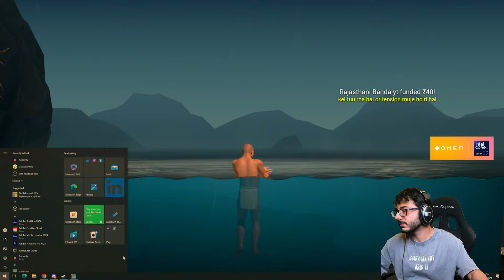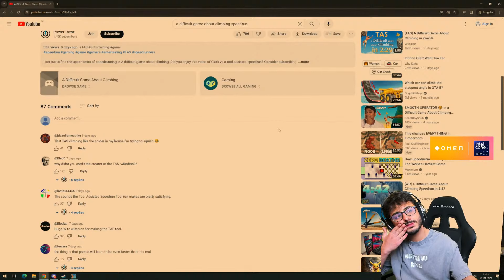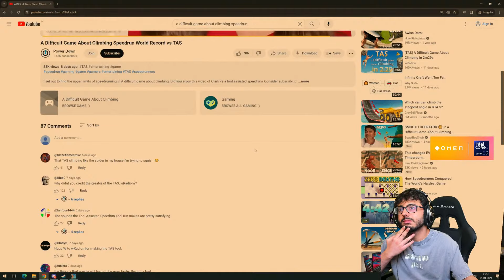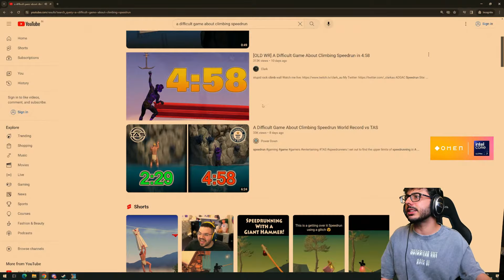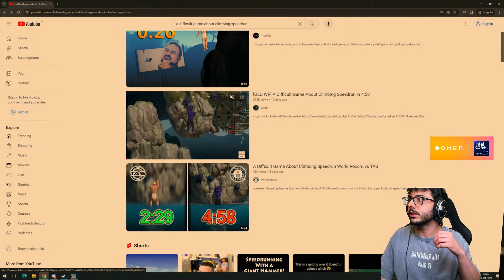SO WE MEET AGAIN - CLIMBING GAME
Tune in right now to join CarryMinati as he takes you on a thrilling journey exploring the pinnacle of gaming and creativity with the OMEN Transcend 14. Witness real-time gaming performance and creative prowess like never before. Don't forget about our exclusive Launch offer on the OMEN Transcend 14, with benefits worth ₹12,584. Join the live, be part of the action, and let's redefine gaming and creation together.

Also checkout OMEN Transcend 14 at your nearest Reliance Digital, Croma & Vijay Sales stores